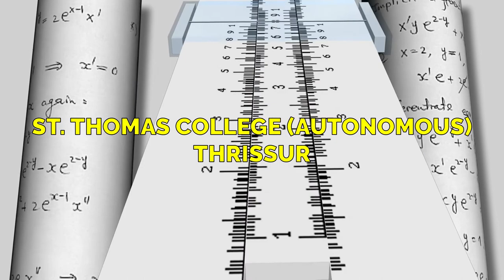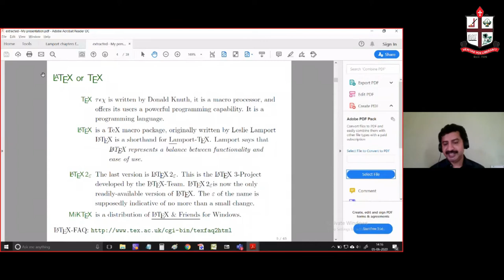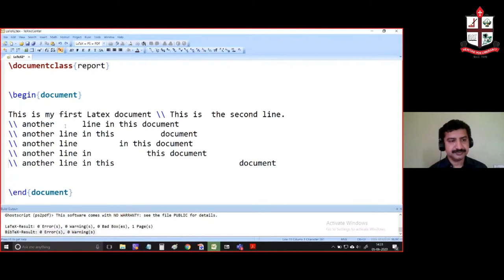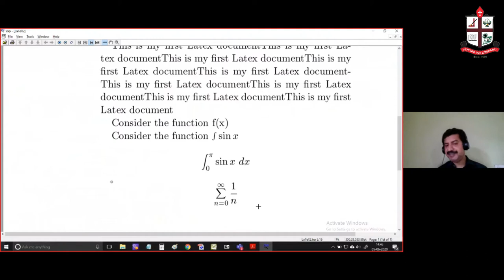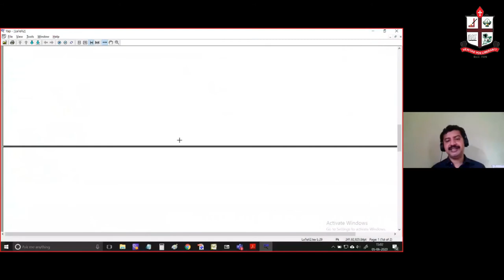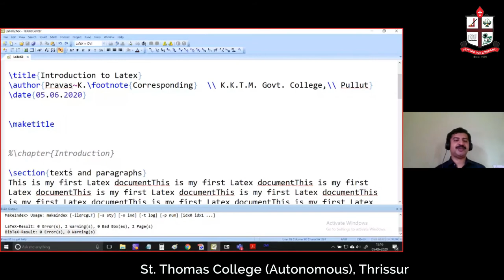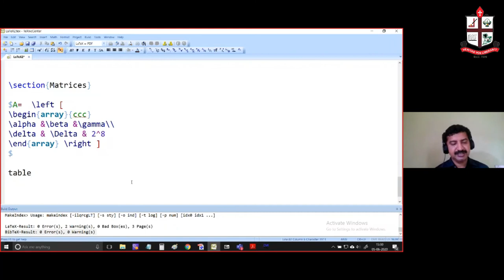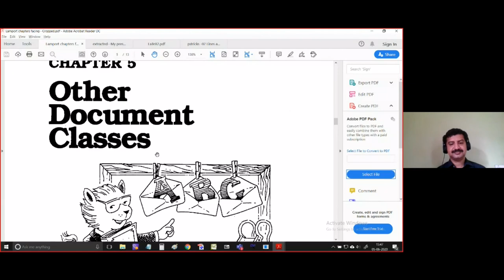LaTeX Online Training Program: St. Thomas College (Autonomous), Thrissur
Online Training Program: LaTeX for Research Writing & Project Documentation

Organized by IQAC & Department of Mathematics
5th June 2020, Friday

Resource Person: Dr. Pravas K., KKTM College, Pullut, Kodungallur

Organizers:
Dr. Joy K. L. (Principal)
Dr. Saju M. I. (HoD, Mathematics)
Dr. Fr. Anil George Konkoth CMI (IQAC Coordinator)
Dr. Joby Thomas (Vice Principal)
Dr. Fr. Martin K. A.  (Vice Principal)
Dr. Alphonsa Mathew (Vice Principal)
Dr. Johns Naduvath (Technical Lead)

NAAC (3rd Cycle): A Grade
NIRF Rank: 54 (NIRF Ranking 2019)
College with Potential for Excellence
Mentor College under UGC Paramarsh Scheme
RUSA Funded College under UGC
DBT (Department of Bio-Technology) Funded College under the ‘Star College’ Scheme